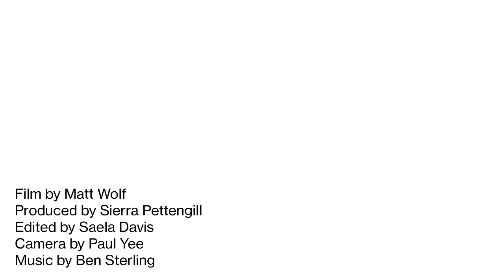Whitney Stories: Donna De Salvo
In this Whitney Stories video, Chief Curator and Deputy Director for Programs Donna De Salvo discusses how the curatorial process informed the building's architecture, from the height of its ceilings to the type of wood used in the gallery floors. She illuminates the thinking behind the inaugural exhibition, America Is Hard to See, which offers an unprecedented view of the Whitney's permanent collection, and notes a hope for the future: that artists will reinvent the building's aspirational spaces in the years to come.